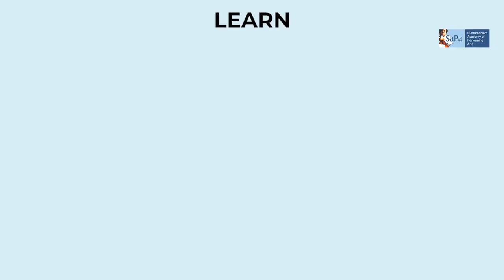Introduction to Hindustani Rhythms | Designed for Carnatic Musicians | SaPa x Pt. Tanmoy Bose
Welcome to our six-week course on Hindustani rhythms, delivered by one of Hindustani music's greatest percussionists - Pt. Tanmoy Bose. If you are a Carnatic musician or a dancer who wants to explore Hindustani classical rhythms and incorporate it into your practice, this course is for you. If you are a tabla player who wants to learn advanced techniques and move to the next level, this course will help.

You will learn:
- Hindustani rhythms and taals - an in-depth exploration
- Parhant: the art of reciting tabla compositions, and improving vocal dynamics
- Mokam: practices that develop skill
- Exploring and developing jatis
- Nikaas: developing clarity of the hands through specific techniques

This course is for you if:
- You are a Carnatic musician or dancer looking to incorporate Hindustani rhythms in your practice
- You are a tabla player looking to learn advanced techniques and move to the next level

When: Every Saturday (for 6 weeks)
Time: 8 pm - 9:30 pm IST
Starting date: August 21, 2021
Where: Online